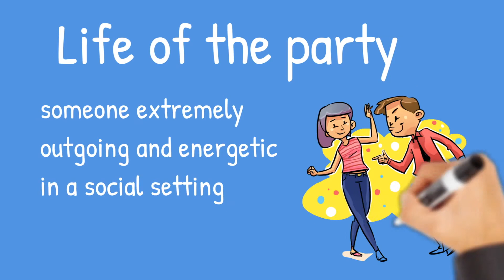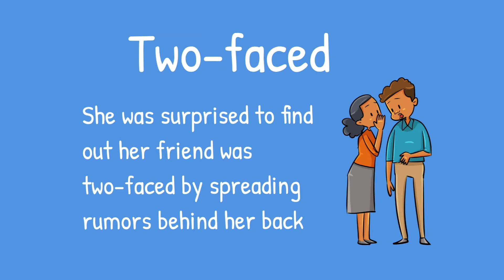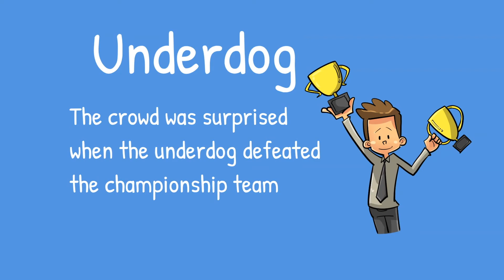English Expressions to Describe People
English Expressions to Describe People is an English lesson designed to help English learners understand typical English expressions and idioms that describe people. This English video discusses familiar expressions and way to describe people. Practice using these English expressions as you improve your English speaking and writing skills.